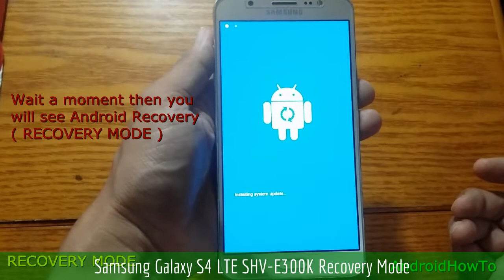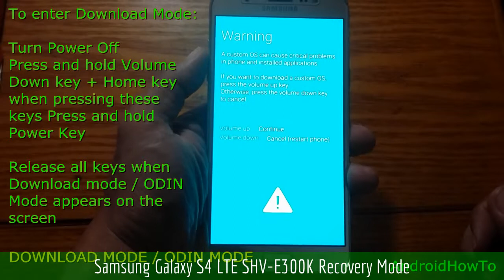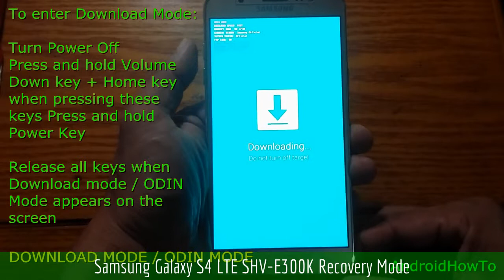Samsung Galaxy S4 LTE SHV-E300K Recovery Mode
How to enter Samsung Galaxy S4 LTE SHV-E300K Recovery mode and Download mode. In the Android Recovery Mode you can perform a hard reset. Download mode is needed when you will update your firmware manually.